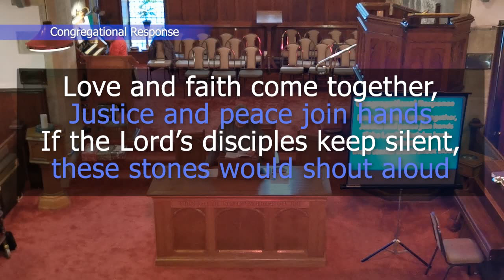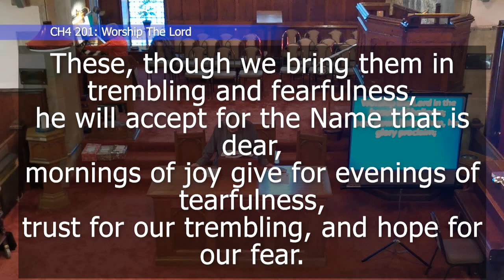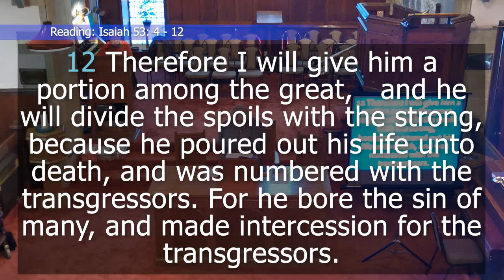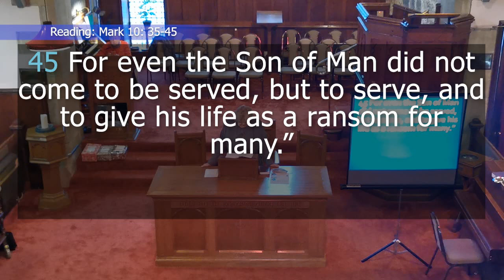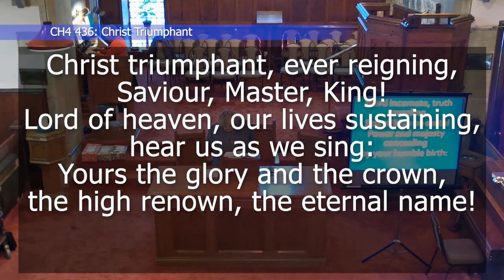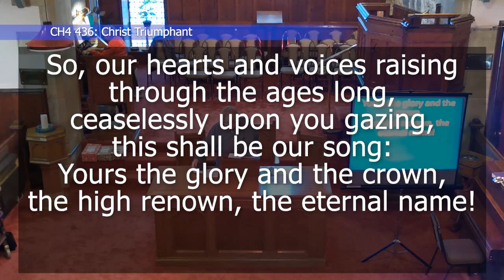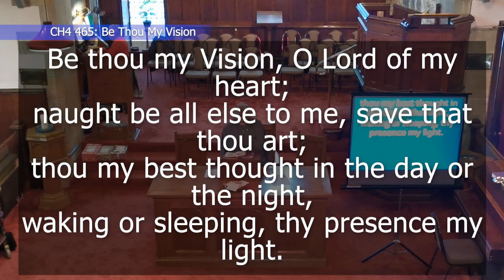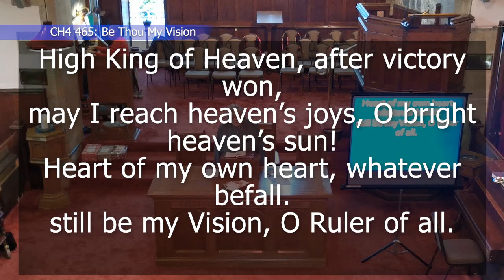Sunday Service 17/10/2021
0:32 - Introit
04:14 - Congregational response
05:09 - CH4 201 Worship The Lord
08:58 - Prayer
10:01 - Praise Song Angus and Andrea
13:47 - Reading Isaiah 53 : 4 - 12
16:24 - Reading Mark 10: 35-45
18:34 - Sermon
34:08 - CH 436 Christ Triumphant
39:04 - Candle, Offering and Prayer, The Lord’s Prayer
41:16 - CH4 465 Be Thou My Vision
45:12 - Benediction